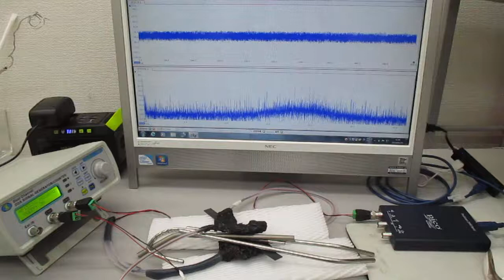超音波発振（スイープ発振・パルス発振）技術の基礎実験 ultrasonic-labo